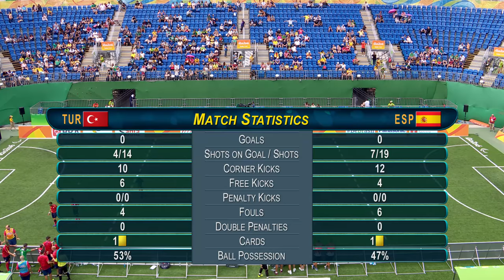Football 5-a-side | Turkey v Spain | 5th-6th classification | Rio 2016 Paralympic Games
Result: Turkey 0-0 Spain (Game won by penalty shootout: Turkey 1-0 Spain)

Turkey finish 5th overall. Spain finish 6th overall.

Line-ups
Turkey
4 KURBETOGLU Kahraman Forward
6 SUMER Abdullah Forward
8 UZUM Ibrahim Defender
10 COBAN Celal Midfield
Substitutes
5 AYDENIZ Recep Forward
7 OCAL Emrah Forward
11 SATAY Hasan Forward
12 AKYON Aykut Goalkeeper
9 BAYRAKTAR Ercan Midfield

Spain
12 RODRIGUEZ Sergio Goalkeeper
3 GIERA Jose Luis Forward
4 LOPEZ Ivan Defender
8 MUNOZ Javier Defender
10 EL HADDAOUI Youssef Forward
Substitutes
1 GUTIERREZ Pedro Goalkeeper
5 GARRIDO Carmelo Defender
6 ACOSTA Adolfo Defender
9 ALAMAR Sergio Forward

Coaches
Turkey
BALL John
YILDIRIM Hasan
Spain
CARRATALA Jose
BECERRA Miguel